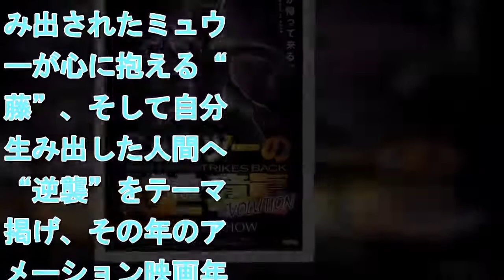『ミュウツーの逆襲 EVOLUTION』特別映像＆ビジュアル公開！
#『ミュウツーの逆襲EVOLUTION』特別映像＆ビジュアル公開！
 拡大写真   第1弾ポスタービジュアル (C) Nintendo・Creatures・GAME FREAK・TV Tokyo・ShoPro・JR Kikaku (C) Pokemon (C) 2019 ピカチュウプロジェクト    　映画『ミュウツーの逆襲 EVOLUTION』（7月12日公開）の第1弾ポスタービジュアルと特別映像が公開された。 　『ポケットモンスター』の劇場版シリーズ1作目となった1998年公開の『劇場版ポケットモンスター／ミュウツーの逆襲』。人間の手によって生み出されたミュウツーが心に抱える“葛藤”、そして自分を生み出した人間への“逆襲”をテーマに掲げ、その年のアニメーション映画年間興行収入ランキング1位に輝いた。さらに全米においても大ヒットを記録した。 　そんな日本のみならず世界で話題を呼んだ映画が、今夏『ミュウツーの逆襲 EVOLUTION』のタイトルでフル3DCG映像になってスクリーンに帰って来る。『ミュウツーの逆襲』のビジュアルをもとに作成されたポスターには、「彼が帰って来る。The Legend is back」の文字が浮かぶ。そして、劇場で配布されるチラシの裏面は『ミュウツーの逆襲』のビジュアルになっているというファンにとってはうれしい仕掛けが。 　映像では「ここはどこだ、私は誰だ」というモノローグが響くなか、ミュウツーの姿が映し出され、夏の公開に向けファンの期待をあおるものに仕上がっている。 　監督を務めるのは、湯山邦彦・榊原幹典。脚本は首藤剛志が手がける。ボイスキャストとして松本梨香（サトシ）、大谷育江（ピカチュウ）の出演が発表されている。（編集部・小山美咲） 【関連情報】・『ミュウツーの逆襲 EVOLUTION』特別映像・“おっさんピカチュウ”の衝撃！実写ポケモン映画の予告に大反響・やばかわ！“ピカチュウ”山本美月にファン悶絶「失神しそう」・アニメ「ポケモン」懐かしいキャラ登場でファン歓喜！「顔かわった？」の声も・『ポケモン』映画、なぜ20作目で“原点”描いた？監督の答え・「ポケモン」サトシ声優・松本梨香、20年の歴史を思い号泣！